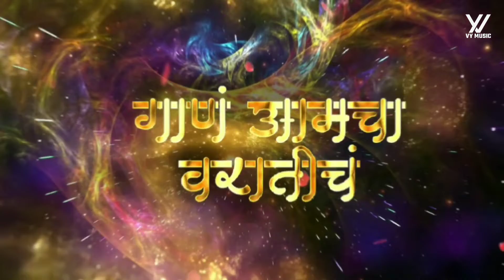Chorun Chorun (Dabkya Pavlani Aali) Marathi Lofi Remix • Yadnesh - VYMusic • Abhay Jodhpurkar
Chorun Chorun (Dabkya Pavlani Aali) Chill Lofi Remix • Yadnesh - VYMusic • Abhay Jodhpurkar

Visuals;-  ​@GAURAVVISUAL

Original Credit:
Song : Choru Chorun ( Dabkya Pavlani Aali )
Movie : Fatwa
Singer : Abhay Jodhpurkar
Lyrics : BDr.Vinayak Pawar
Music On : Blue Line Films